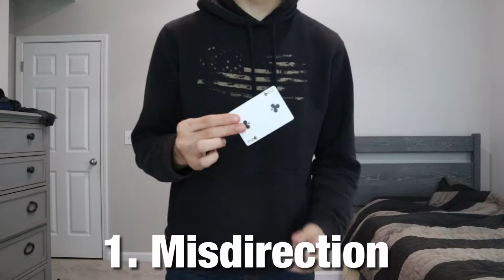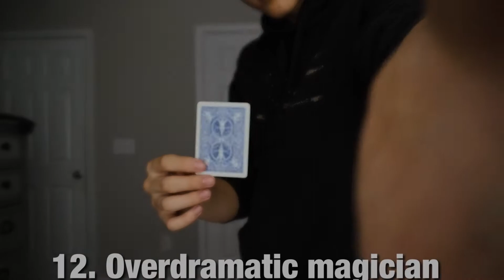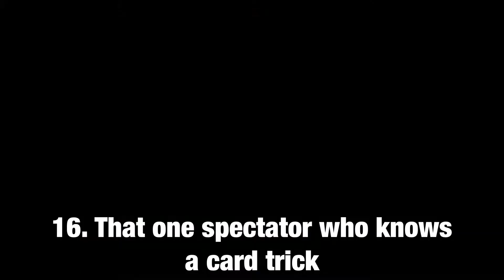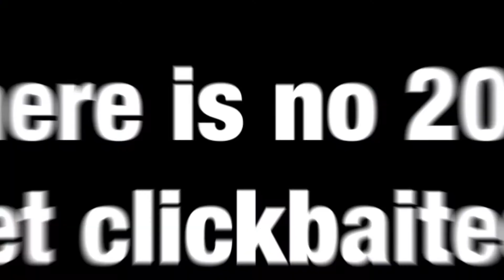20 Ways To Do A Card Trick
In this video I show you 20 ways to do a card trick.

And if you're wondering yes, I did steal this idea from Kevin Parry...so uh ye that's that i guess...